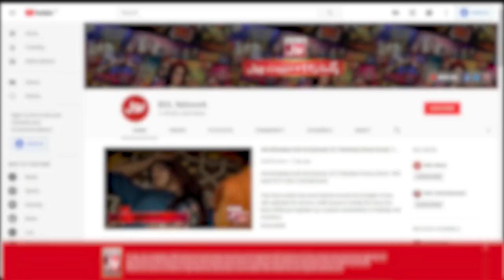Bhabi Ne Batoota Se Nikkah Karlia? | Upar Bhabi Ka Makan | Best Scene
Bhabi Ne Batoota Se Nikkah Karlia?

Bhabi Married Batoota